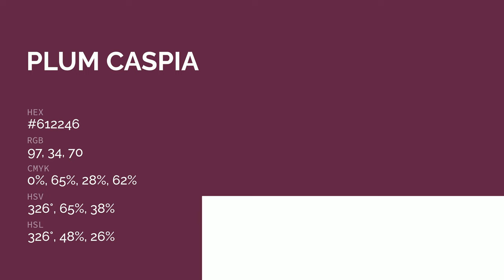Plum Caspia color #612246 hex color - Violet color - Cool color 612246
What color is Plum Caspia ? #612246 hex color - Violet color - Cool color 612246

Hex #612246 Color Code is also known as Plum Caspia color.